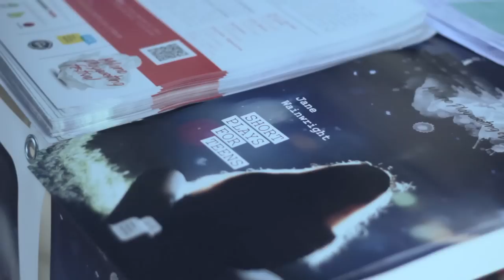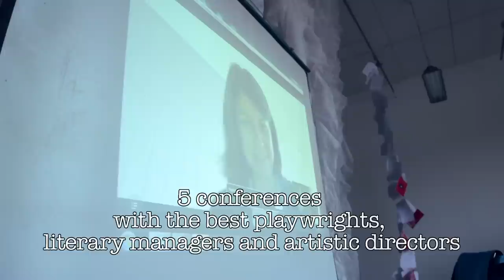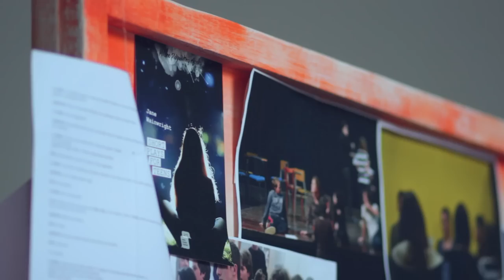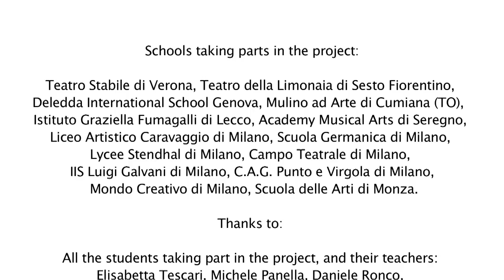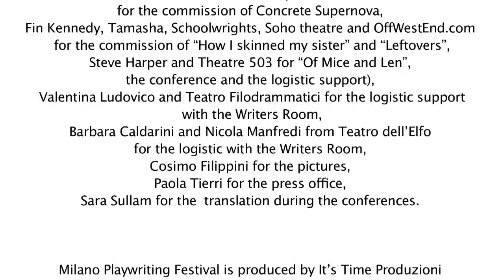Milano Playwriting Festival 2015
Milano Playwriting Festival is the first one in  Italy   that discovers, nourishes and strongly supports new exciting playwrights by building  an unique exchange with the best London’s new writing theatres, by  making teenagers the real centre of this innovation and   by creating  a wide  audience passionate about new, powerful and beautifully  written stories. The Italian playwriting revolution has finally started. Please join and support us now!

Milano Playwriting Festival is produced by It’s Time Produzioni

Artisitc Director: Francesco Lovati
Festival assistant and coordinator: Fiona Dovo
Uk Literary Advisor: Carole Mitchell
Administration: Olivia Gai
Graphic Design: Andrea Minini

Schools taking parts in the project:
Teatro Stabile di Verona, Teatro della Limonaia di Sesto Fiorentino, Deledda International School Genova, Mulino ad Arte di Cumiana (TO),  Istituto Graziella Fumagalli di Lecco, Academy Musical Arts di Seregno, Liceo Artistico Caravaggio di Milano, Scuola Germanica di Milano, Lycee Stendhal di Milano, Campo Teatrale di Milano, IIS Luigi Galvani di Milano, C.A.G. Punto e Virgola di Milano, Mondo Creativo di Milano, Scuola delle Arti di Monza.

Thanks to:

All the students taking part in the project, and their teachers: Elisabetta Tescari, Michele Panella, Daniele Ronco, Alessandro Genovese, Wauder Garrabone, Benedetta Borciani, Fiona Dovo,  Barbara Helm Contini, Patricia Durand and Graziella Scarpa, Lia Gallo and Carlotta Calò,  Stefano Benedetti, Sonia Pullini, Silvia Gelmini, Valentina Paiano.
Stuart Slade , Moira Buffini, Graham O’Mara, Jennifer Clement, Maria Adele Piras, Martina Greenwood, Luca Damiani (for “Of Mice and Len” and “Handbagged”)

Ross Dunsmore, Claudio Autelli, Daria Pascal Attolini, Pier Quarto (for “Cold Call”)

 Luke Owen, Marco Ghelardi, Simone Formicola, Giacomo Rabbi, Maria Renda, Olivia Fercioni, Daniela Bestetti (for “Unscorched”)

Fabio Banfo, Manuel Renda, Corrado Accordino, Roberta Lanave, Cinzia Spanò, Nicola Stravalaci e Matteo Vitanza (for “Kobane”)

Alice Grati and all the cast of “The Tube Tribe”

Sarah Page and all the cast of “The might my parents went away”

A special thanks to:
Neil Mc Pherson, Jane Wainwright, Sarah Page, Marta Abate (translations and organisation), Marco Ghelardi (conferences and presentations), Stefano Barbieri and Simone Formicola  (light design and audio), Michele Rossetti and Noemi Punelli (box office) DiD Studio (Ariella Vidach, Claudio Prati, Norman Russo and Arnaldo) Martina De Paola (set design for the Writers Room – Sala delle Colonne) , Maria Renda (Daily News and welcoming), Martina Folena (Jane Wainwright plays translations), Fin Kennedy for his precious tips on teenagers playwriting exercises,  Paolo Bignami and Giacomo Rabbi for the constant support to the project, Jumy Chou for the strategy advises, Claudio Lovati and Olivia Gai for the great logistic support, a great thanks to Morea Velati for the precious help given in the early stages of the Teens, Michele Panella for the moral and practical support, Suzy Graham Adriani for her precious advises in London, Angela Calicchio and  Cristina Davenia and all Outis  for hosting Jane Wainwright workshop in March and the logistic support in October, Claudio Grillone from Fabbrica del Vapore,  Moira Buffini for her presence at the conference and her play Handbagged, Natalie Wilson from Theatre Centre for the commission of Life Mould , Bush Theatre and White City Youth Theatre for the commission of Concrete Supernova, Fin Kennedy, Tamasha, Schoolwrights, Soho theatre and OffWestEnd.com for the commission of “How I skinned my sister” and “Leftovers”, Steve Harper and Theatre 503 for “Of Mice and Len”, the conference and the logistic support),  Valentina Ludovico and Teatro Filodrammatici for the logistic support with the Writers Room, Barbara Caldarini and Nicola Manfredi from Teatro dell’Elfo for the logistic with the Writers Room, Cosimo Filippini for the pictures, Paola Tierri for the press office, Sara Sullam for the  translation during the conferences.